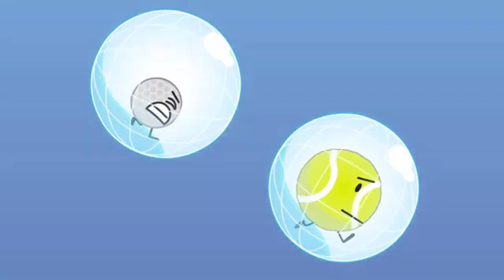[TPOT 5] - "YOU CROSSED THE LINE!!" | Sparta Chill TMZE Remix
finally a new remix after a full month,
this might be my proudest work yet
i have been working on this since the release of tpot 5

inspired by @AzuraSuzuki and @ceamewith3e
source by @BFDI
base by tomz